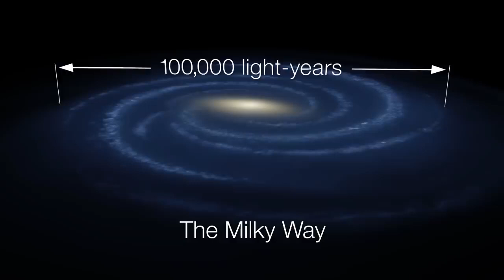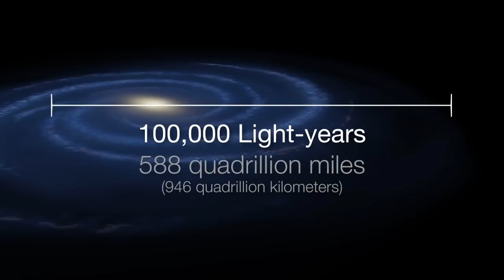Our Milky Way Galaxy How Big is Space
How big is our Milky Way Galaxy and how far away are exoplanets, the planets beyond our solar system?